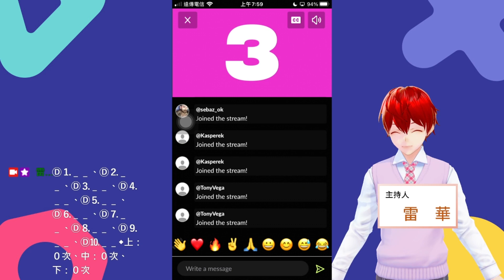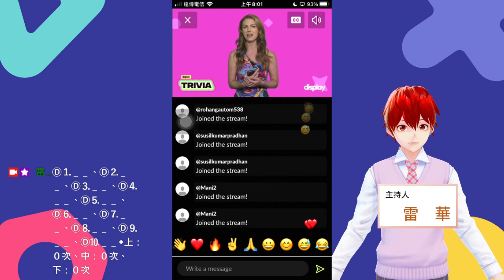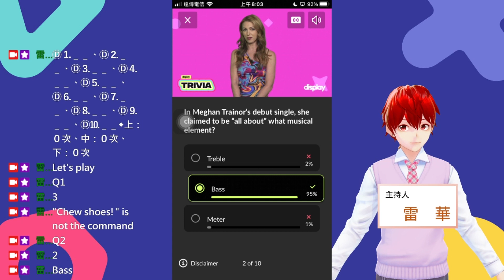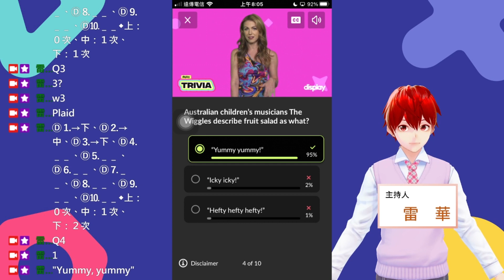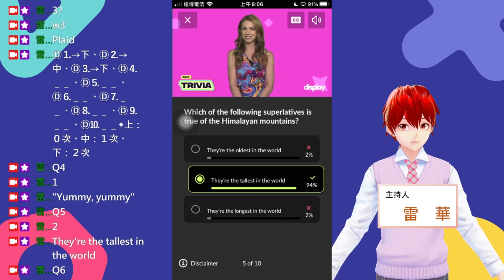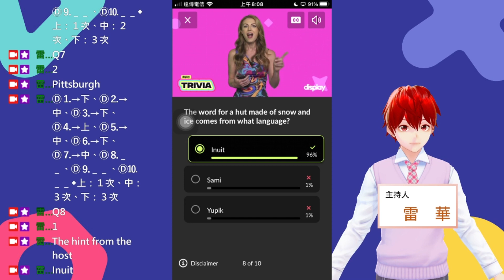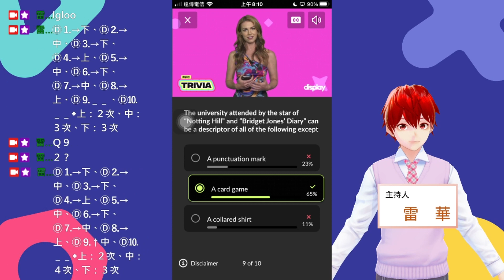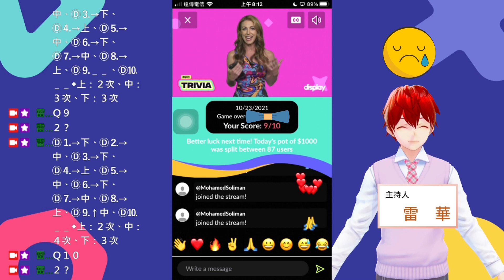問答遊戲『Display Trivia』遊玩 主持人：莎拉·普律比士（Sarah Pribis） 遊戲日期：2021-10-22（美國時間） ∕ 2021-10-23（臺灣時間）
【說明】
本集獎金為1,000美元（The pot of the episode is USD 1,000）
本集約有87名玩家瓜分此次獎金（Around 87 players could share the pot at this episode）
每名玩家約可獲得11.49美元的獎金（Each winner could win around 11.49 USD reward）